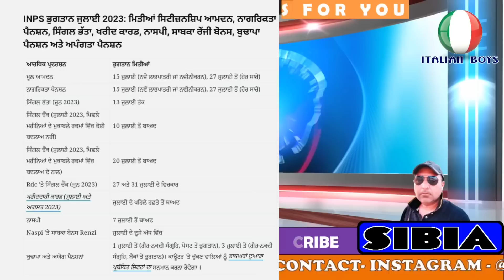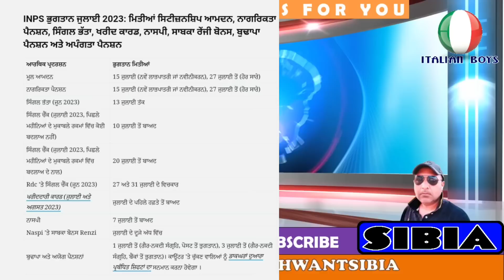4 July 2023 ITALIAN NEWS IN PUNJABI BY SIBIA, IMMIGRATION, BONUS, ASSEGNO UNICO, EMBASSY APPOINTMENT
4 July 2023 ITALIAN NEWS IN PUNJABI BY SIBIA, IMMIGRATION, BONUS, ASSEGNO UNICO, EMBASSY APPOINTMENT

        We provide all information in Punjabi, translate Italian news, Bonus news, School education news, Italy Political news, latest technology updates, Share market updates, Trading tips, Italian license translation in Punjabi, Birth certificate translation in Punjabi